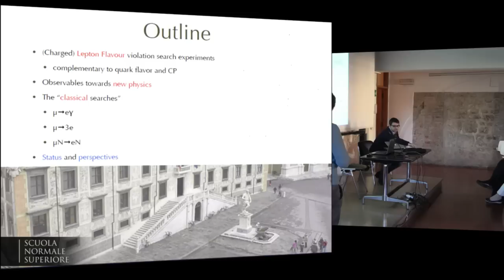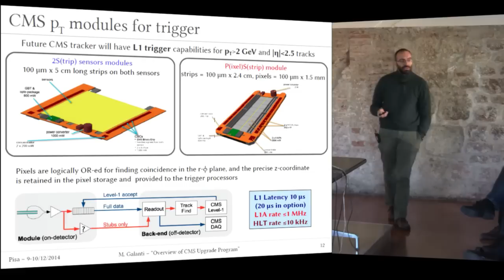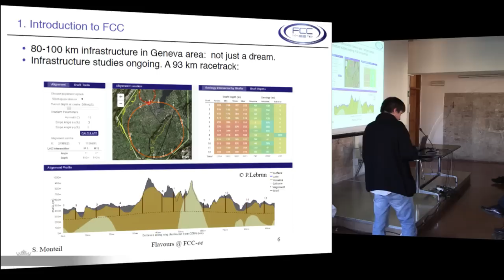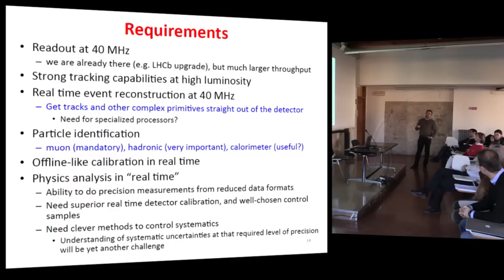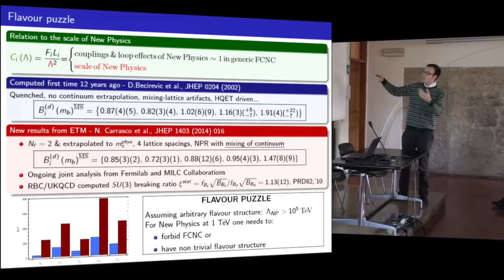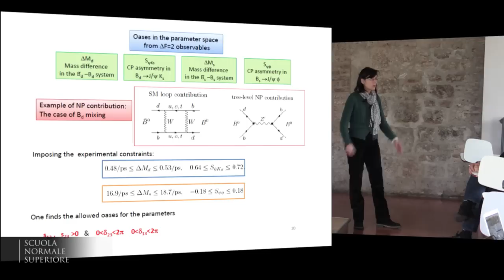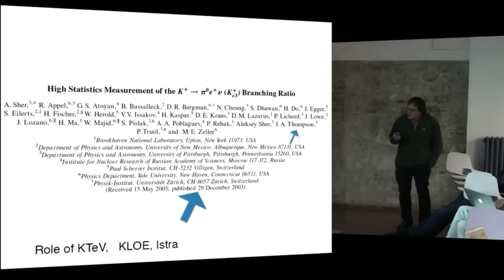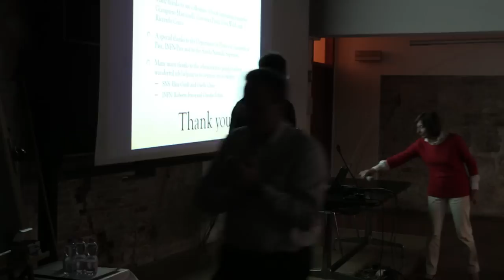The landscape of flavour physics towards the high intensity era - 10 dicembre 2014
10 dicembre 2014 - Aula Bianchi
The landscape of flavour physics towards the high intensity era

The current state-of-the-art of flavour physics will be reviewed, with an emphasis on the interplay between experimental results and theory. Topics will include beauty, charm, and kaon physics and lepton flavour violation. There will be sessions devoted to future developments, both in the medium term and long term, as seen from the experimental and theoretical viewpoints. The focus of the workshop is to survey the landscape of flavour physics over the next decade and beyond.

The Local Organizing Committee:
Riccardo Cenci | SNS & INFN Pisa
Giampiero Mancinelli | CPPM Marseille
Michael J. Morello | SNS  & INFN Pisa
Giovanni Punzi | Università & INFN Pisa
John Walsh | INFN Pisa

The Scientific Committee:
Elie Aslanides | CPPM Marseille
Concezio Bozzi | INFN Ferrara
Clara Matteuzzi | University & INFN Milano Bicocca
Daniele Pedrini | INFN Milano Bicocca
Giovanni Punzi | University & INFN Pisa
Marie-Helene Schune | LAL Orsay
Achille Stocchi | LAL Orsay
Luca Trentadue | University of Parma